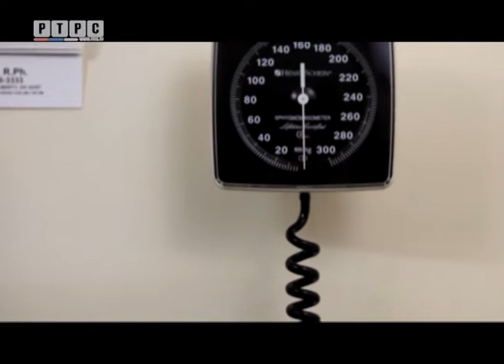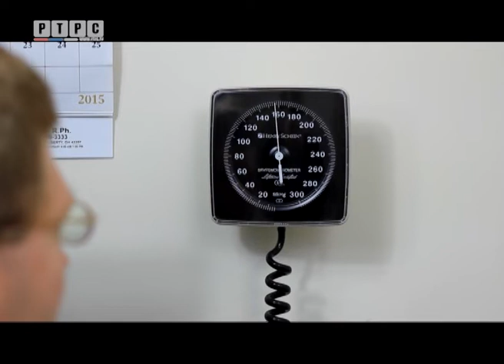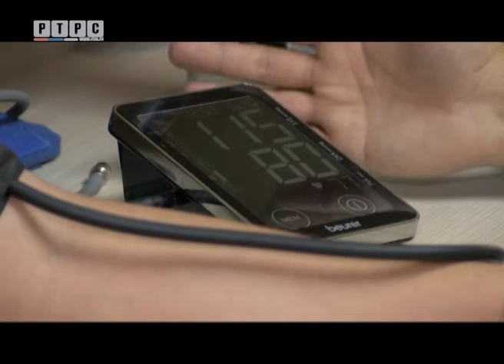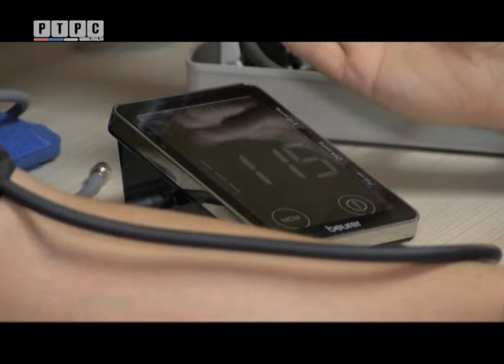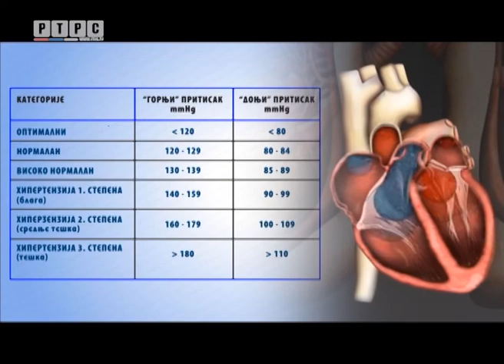Svijet zdravlja - Mjerenje krvnog pritiska